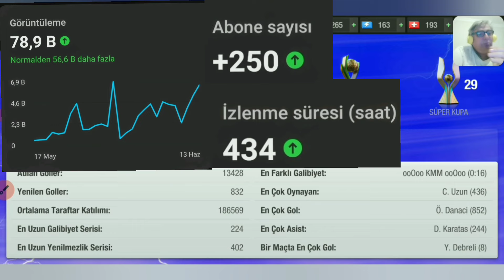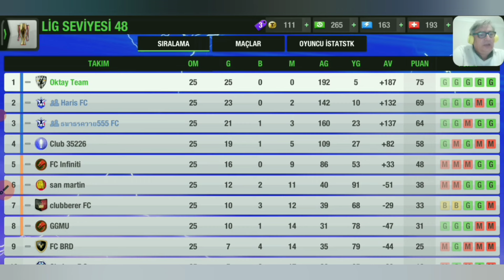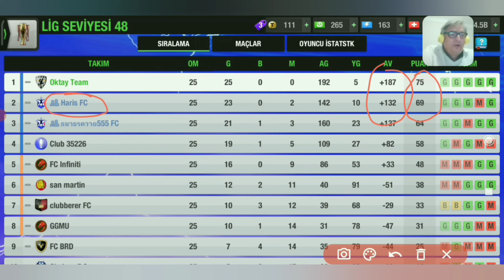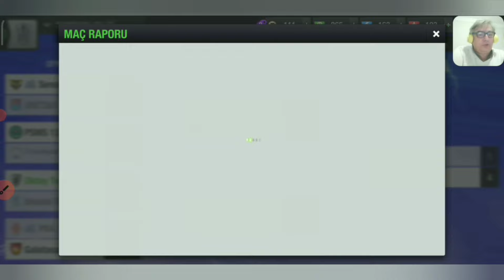Top Eleven 2024 / Güçlü Olan Takım Her Zaman Kazanamıyor! / Sezon Sonu Analizi.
Merhaba Sevgili Menajerler.
Sezon Sonu Klasik Bir Değerlendirme Yaparak
Neler Yaptık ve Ufak Tefek Püf Noktalarını Sizlerle
Paylaşmak İstedim.
Bazı Maçların Analizini de Bu Videoda Bulacaksınız.
İyi Seyirler
Hello Dear Managers.
 By Making an End of Season Classic Evaluation
 What We Did and Little Tips with You
 I wanted to share.
 You will also find the analysis of some matches in this video.